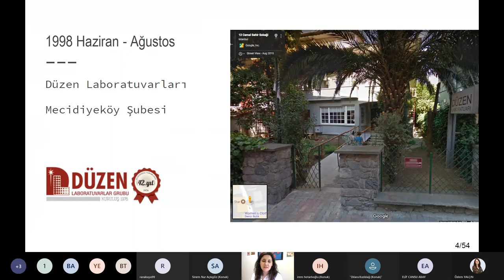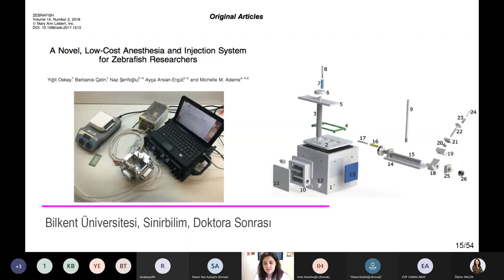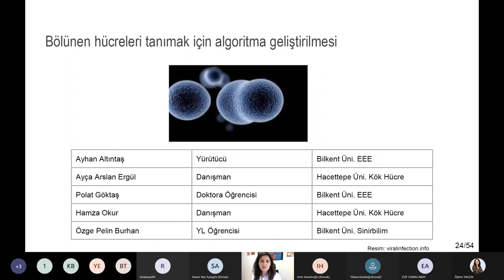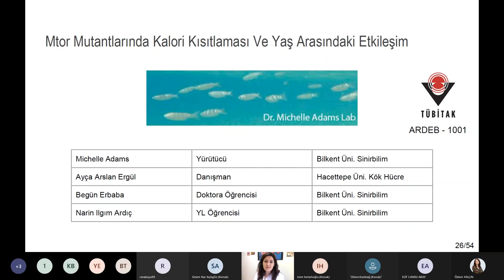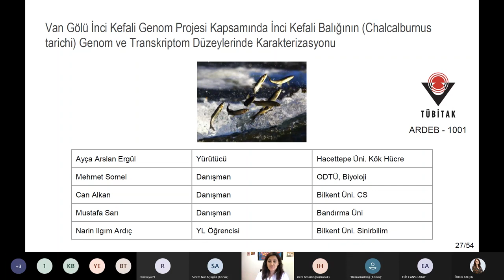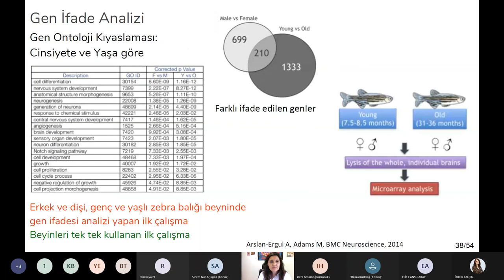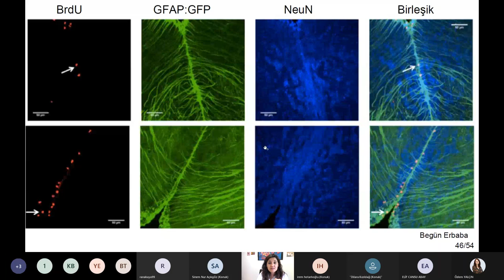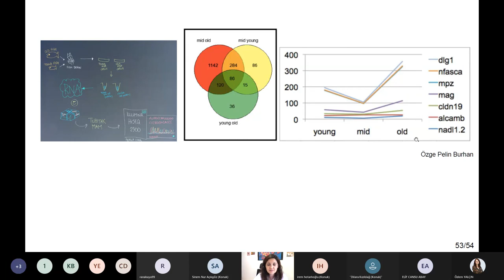My career in molecular biology: from cancer biology to neuroscience.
Ders notları şurada I have a talk to AREL University MBG students upon invitation from Ozlem Yalcin Capan, PhD. Here I uploaded part of the talk, where I gave my presentation.